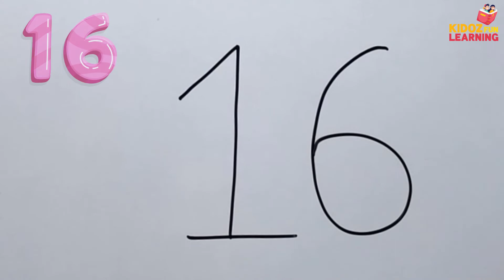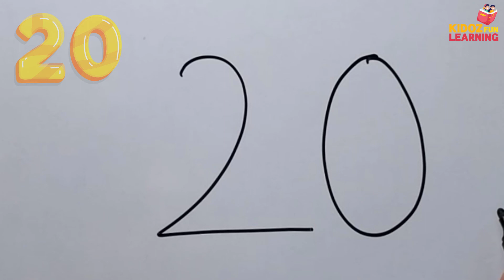Numbers 11-20 || Smart kids || Learn to write numbers || Part 2 || Basic Maths For Kids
Make your smart kids learn smart. Get the most exciting junior level educations for your children.
Support us by sharing our video. like our video and subscribe our channel and don't forget to hit that notification bell to get notified about our latest exciting videos for your kids.

Creditors:
✿ Video edited by : Rohit Shakya
✿ Assistant: Roshan Kumar Chhetri